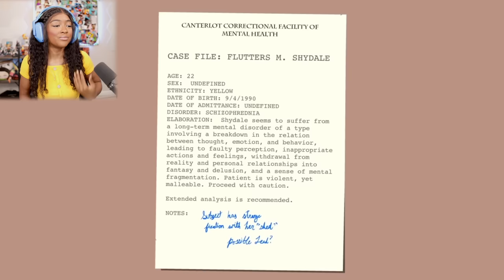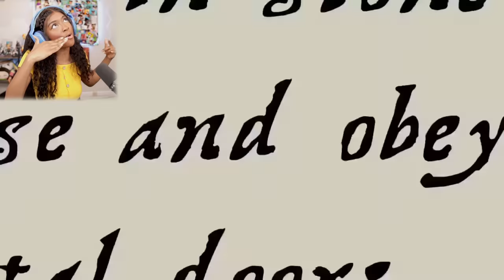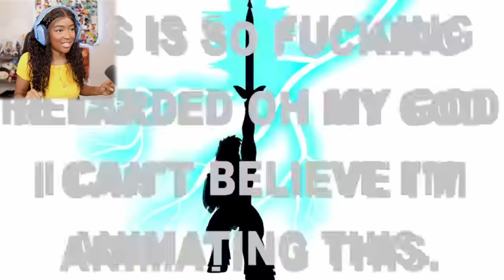WAIT... THE FINALE IS ACTUALLY WHOLESOME AND EPIC!!? | PONY.MOV series [Reaction]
PONY.MOV series Reactions [Swag.MOV]